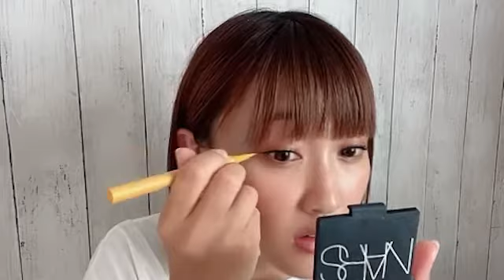2022年09月02日 16時28分22秒 上枝恵美加のしゃべりまSHOWROOM！